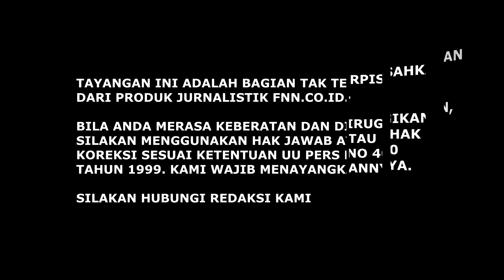RAKYAT RINDU JOKOWI MUNDUR